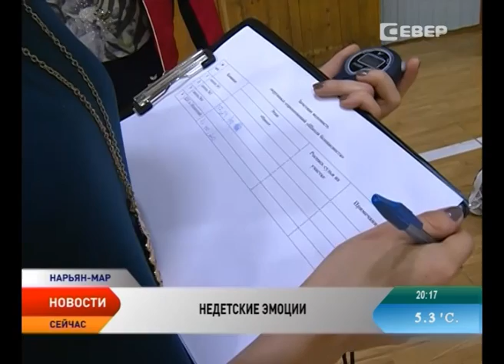В НАО формируют сборную, которая выступит на межрегиональных соревнованиях «Школа безопасности»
В Нарьян-Маре начали формировать сборную НАО, которая в следующем году отправится на престижные межрегиональные соревнования «Школа безопасности». Отбор жесткий. Подросткам предлагают пройти через целую полосу испытаний. Дисциплины напоминают армейские — бег, отжимание, подтягивание и даже метание конца Александрава. Выдерживают отнюдь не все.

По результатам первого дня самой стойкой оказалась 4-я школа. В пяти дисциплинах ее представители взяли золото. Вторая — школа №3. Бронза у ребят из поселка Искателей. По словам организаторов, регионального центра молодежной политики и военно-патриотического воспитания, состав сборной НАО станет известен уже на следующей неделе.